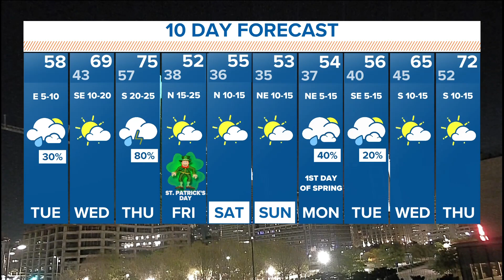DFW weather: Tracking our severe weather chances Thursday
Greg Fields has a look at our Thursday storm chances in North Texas.